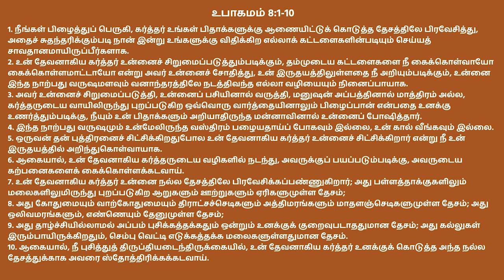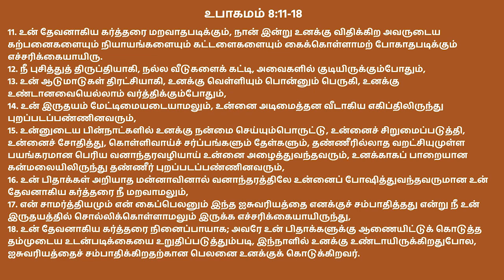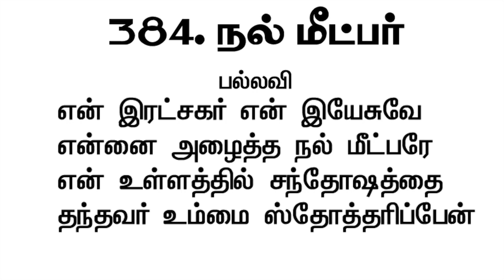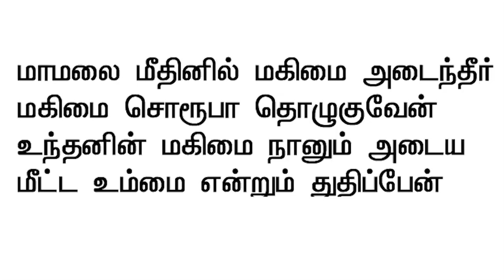SUNDAY SERVICE | MPA CHURCH | PASTOR STANLEY VASU | 07 FEBRUARY 2021